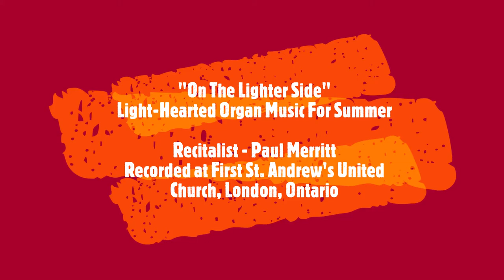On The Lighter Side Complete Video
"On The Lighter Side" is a light-hearted recital of organ music for summer. The recitalist is Paul Merritt playing the organ from First St. Andrew's United Church in London Ontario